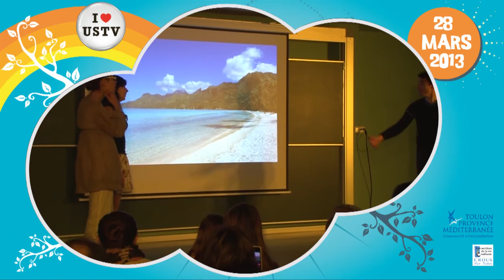Printemps de l'USTV - 28 mars - Spectacle déambulatoire - UFR Droit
Les étudiants de l'atelier théâtre proposent une promenade dans la Faculté de droit comme autant d'ilôts ou de lieux imaginaires sur le thème des "naufragés".